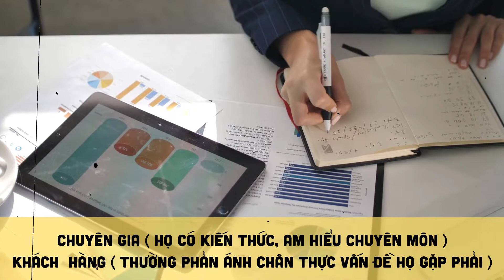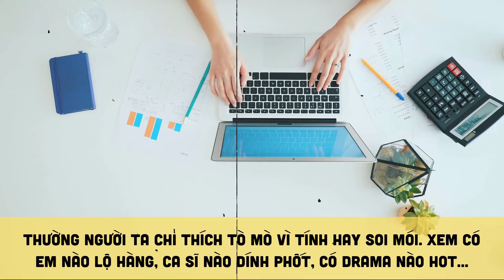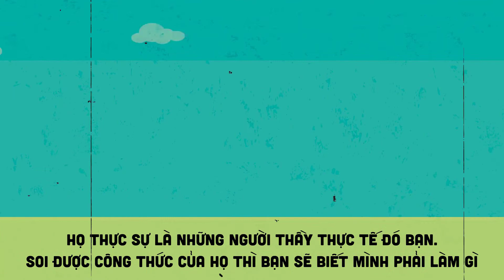🔥 7 CHỮ “ĐỪNG” GIÚP BẠN LUÔN BÌNH TĨNH GIỮA DÒNG ĐỜI